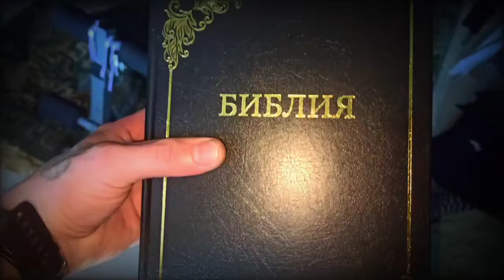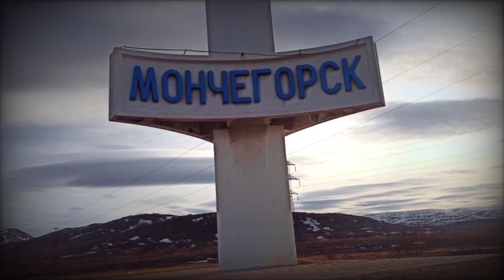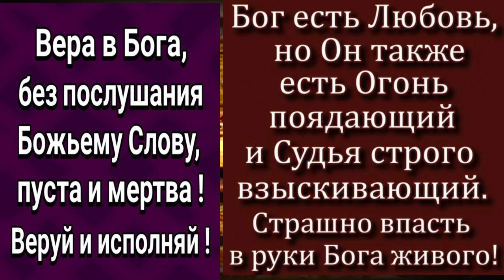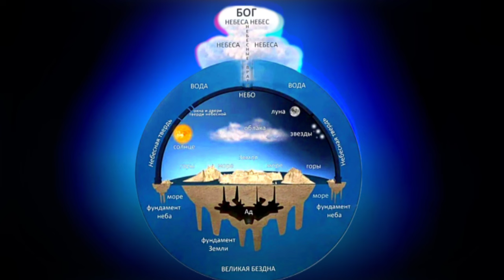Recitative life in blue smoke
Recitative lifе music